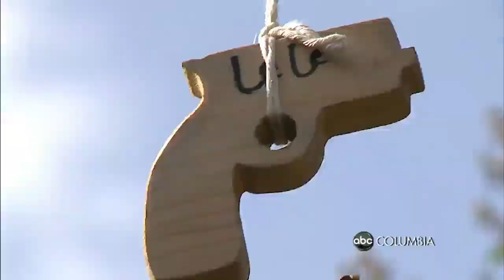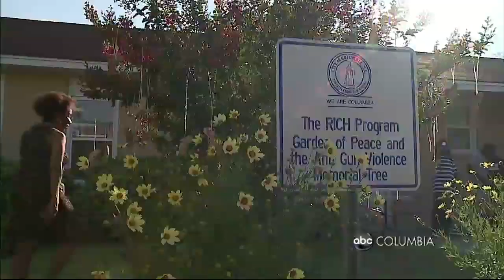2014 06 25 Gun Tree 11PM PKG LEAD